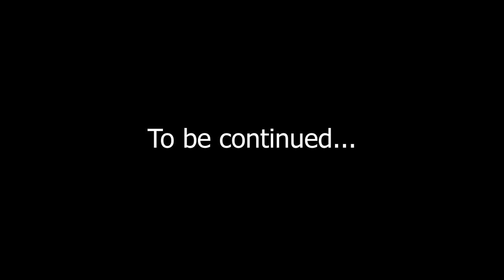#112 | Spiritual Life আধ্যাত্মিক জীৱন || Part -1 || Ps Diganta Ali